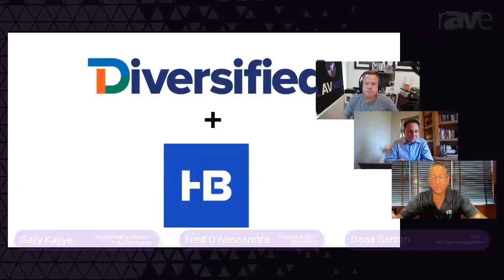The Diversified and HB Communications Video Interview